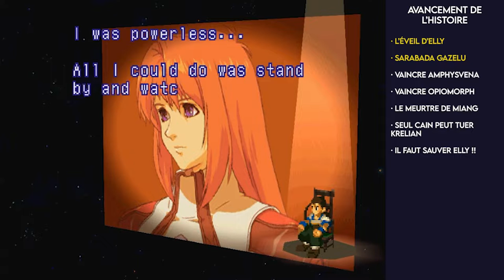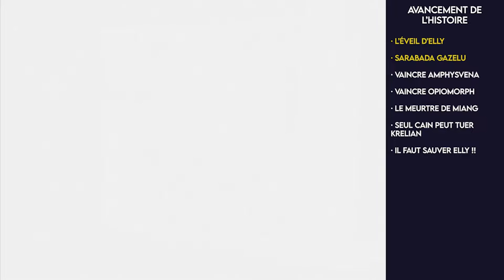Xenogears Let's Play Éclairé FR #24: l'éveil de Miang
L'objectif de ce let's play éclairé est de vous aider à approfondir vos connaissances sur Xenogears ou accompagner votre découverte du jeu.
Au cours de l'aventure je met en valeur principalement les mécaniques de jeu de Xenogears, son gameplay et les nombreux easter eggs qu'il renferme, sans évoquer son histoire. Il n'y aura ainsi pas de spoils.